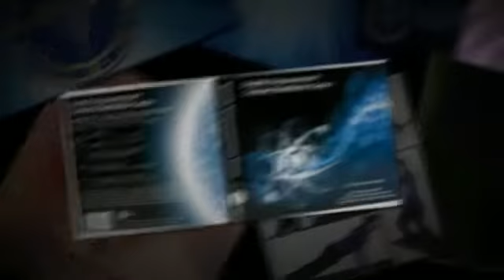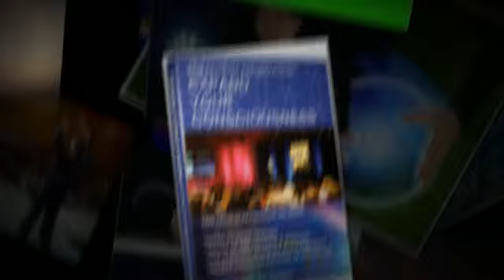Qi Gong Healing Conference Los Angeles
Qi Gong Healing conference Los Angeles August 2-5 for only $149 at the Convention Center. Go here to see if tickets are still available goo.gl/eqQ6dY

Qi dwells "In The Air" according to ancient masters and thus BREATHING techniques are the most powerful type of Qigong.  9-Breath Method is our favorite technique.

It gets you naturally high — better than any drug and cleanses the blood. Within 1 minute the results are apparent.  "The Buzz" as we call it, does more than simply release endorphins, it restores blood at the cellular level!  Want scientific proof? Check out the microscope slide revealing the blood revitalizing power of our methods.